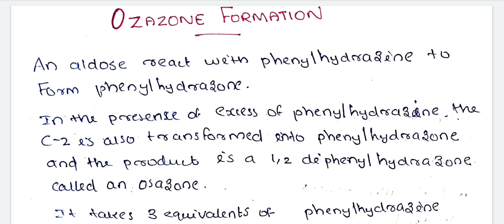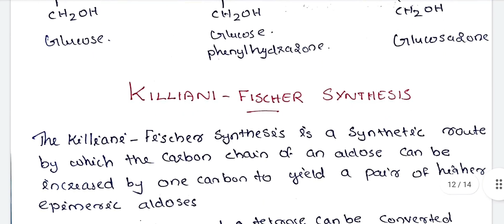carbohydrates / organic chemistry/ part-7 / 6th semester/ Calicut University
carbohydrates / organic chemistry/ part-5 / 6th semester/ Calicut University